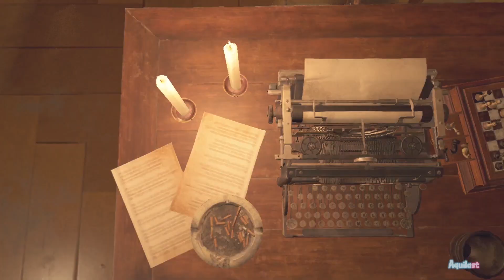Chapter 9: Resident Evil 4 Remake - Gameplay #10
Leon the poni lempar is back!!!

Synopsis:
Leon S. Kennedy who is on a mission to rescue the US president's daughter, Ashley Graham, who has been kidnapped by a religious cult in rural Spain. Leon fights hordes of enemies infected by a mind-controlling parasite and reunites with the spy Ada Wong.